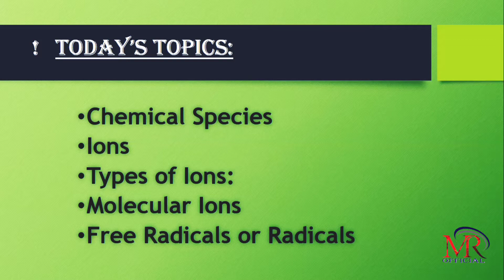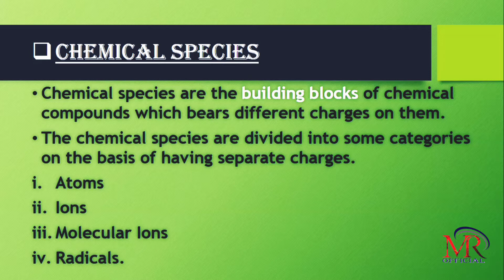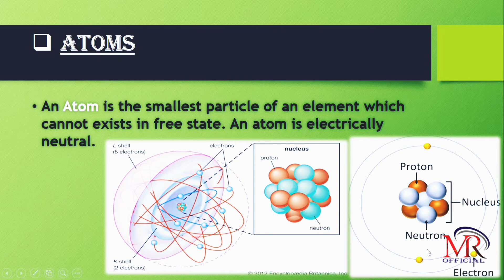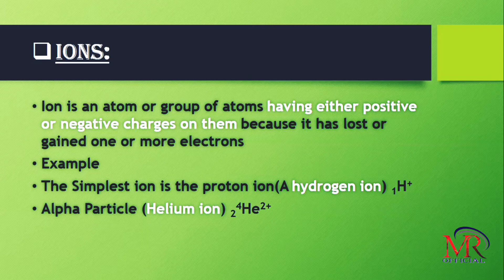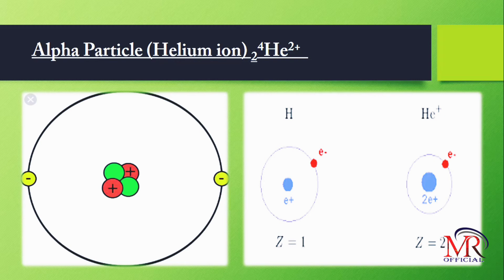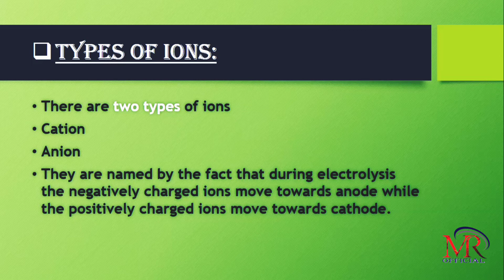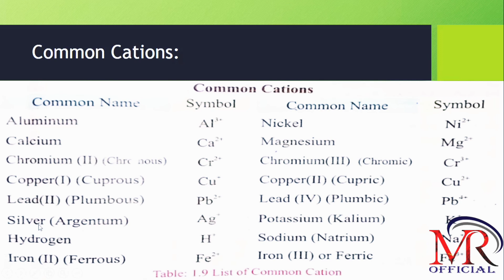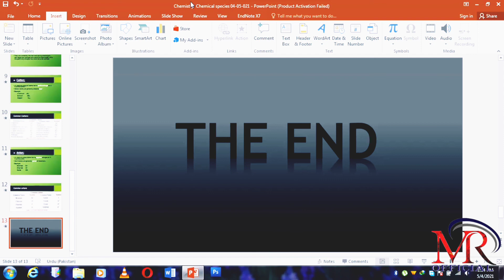of Ions, Radical or Free Radicals Molecular Ions what are Chemical Species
Chemical Species
Chemical species are the building blocks of chemical compounds which bears different charges on them.
The chemical species are divided into some categories on the basis of having separate charges.
Atoms
Ions
Molecular Ions
Radicals.
An Atom is the smallest particle of an element which cannot exists in free state. An atom is electrically neutral.
Ion is an atom or group of atoms having either positive or negative charges on them because it has lost or gained one or more electrons
Example
The Simplest ion is the proton ion (A hydrogen ion) 1H+
Alpha Particle (Helium ion) 24He2+
Types of Ions:
There are two types of ions
Cation
Anion
They are named by the fact that during electrolysis the negatively charged ions move towards anode while the positively charged ions move towards cathode.
An atom or group of atoms having positive charge on it is called Cation.
Metals Atoms are generally electron loser.
Example
Aluminum     Al3+
Calcium          Ca2+
Copper             Cu+
An atom or group atoms having negative charges on it is called anion.
Non—metals are generally gainer of electrons.
Example
       Bromide    Br-
       Chloride      Cl-
       Oxide           O2-